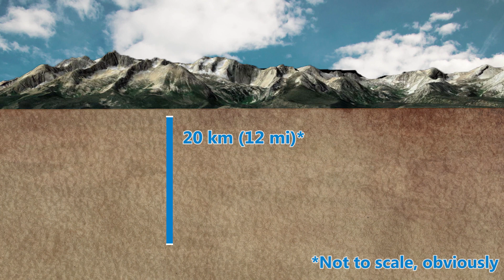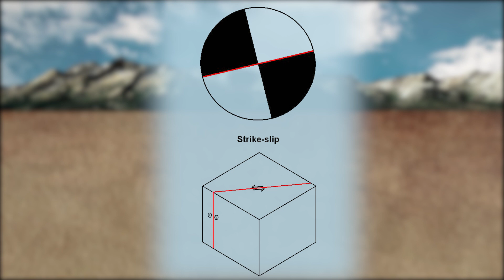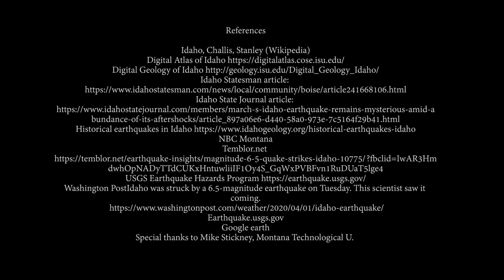Science Behind Idaho's 2020 Earthquake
Learn about the magnitude 6.5 earthquake that struck Idaho on March 31, 2020 from UT Dallas' GeoScience Studios. This was the highest magnitude earthquake that Idaho has seen in over 35 years!

Written By - R.J. Stern
Presented By - Ali Sealander
Editing - Zachary Clowdus

Credits

Idahogeology.org
Borah Earthquake Images: Earthuake.usgs.gov
Rockslide Image: Tyler Beyer via AP
California – road damage: Ken Hudnut, USGS
Compass Video: Miguel A. Padrinan via Pexels.com
Image: Hoang Le
Pixabay.com
Challis Image: Pitamakan at English Wikipedia. - Transferred to Commons by Jalo using CommonsHelper
Sounds: Users Metzik and InspectorJ (freesound.org)
Music: Cats Searching for the Truth by Nat Keefe & Hot Buttered Rum

References

Washington PostIdaho was struck by a 6.5-magnitude earthquake on Tuesday. This scientist saw it coming.
Earthquake.usgs.gov
Google earth
Special thanks to Mike Stickney, Montana Technological U.